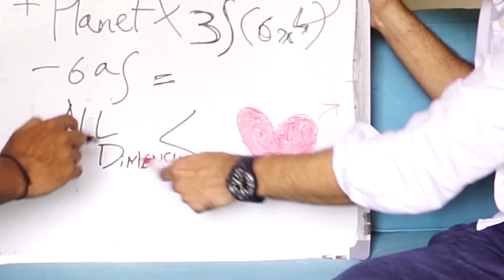During A Nolan Movie - Nair & Nasir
This is what goes through our mind when we watch a Christopher Nolan movie.
Performed and edited by Rohit Nair & Nasir Engineer